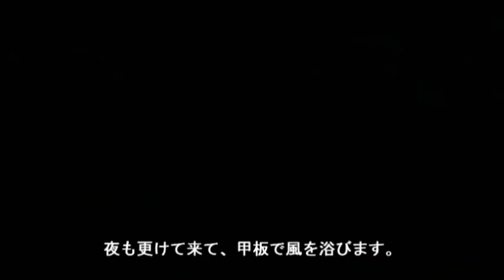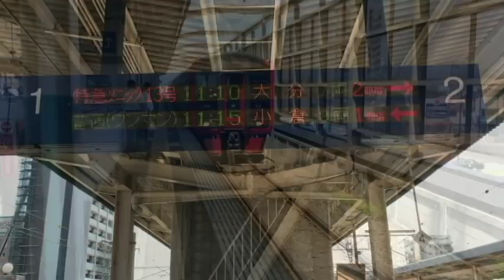【変わり過ぎだ！25年ぶりの日豊本線】「さんふらわあ」と青春18きっぷ2018年7月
先週末の旅行です。
夜行列車が無いので、九州方面へはフェリーで移動するほか方法がありません。
久しぶりに乗ったさんふらわあは昔と変わらず長距離の移動手段として活躍しているのに対し、鉄道は変わりすぎており、愕然としました。25年前は、門司港発柳ヶ浦行きの50系からスタートし、415系、475系と乗り継いでいきました。